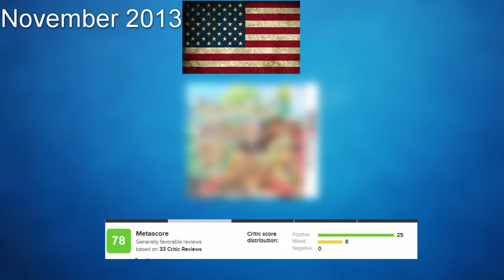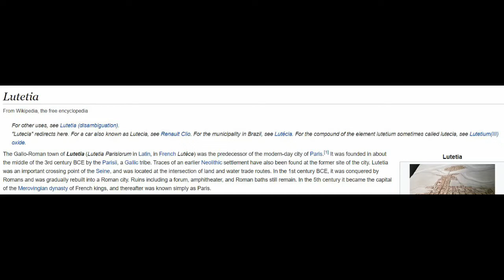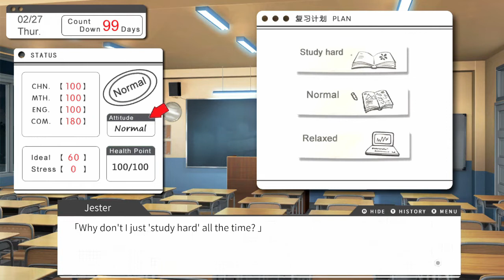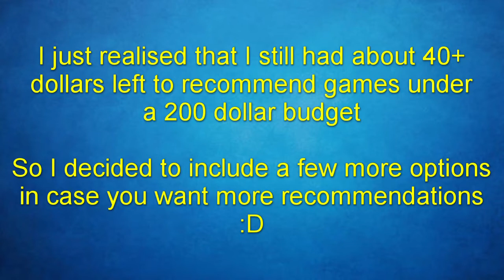How To Improve Your Switch's Game Library with 5 Underrated Switch Games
Just getting back into making more videos, hope you all enjoy.
This was a small project I had on the backburner for a while.

Switch games, hard to recommend them when the eshop is so big so I hope this video helps recommend those switch games I thought were good.

0:00 Intro
0:07 Disclaimer
0:35 Intro Segment
1:56 History of Game 1
3:44 Game 1
5:10 Game 2
7:05 Game 3
9:55 Game 4
11:53 Game 5
15:39 Other Recommendations
17:20 Ending